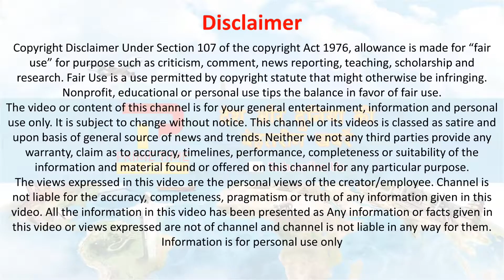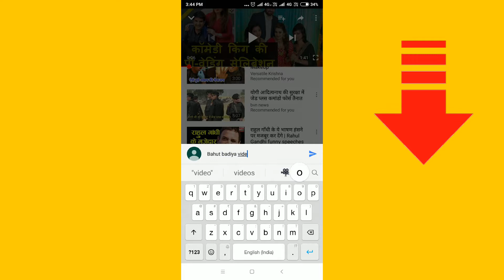अंपायर से भिड़े शाकिब, लगा जुर्माना | Ban vs Wi | Shakib al hasan | Bangladesh vs West Indies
Ban vs Wi : मैच के दौरान बांग्लादेश के कप्तान शाकिब अल हसन अंपायर पर चीख पड़े थे अब उन्हें इसकी सजा मिली है। इंटरनेशनल क्रिकेट काउंसिल (आईसीसी) ने शाकिब अल हसन पर मैच फी का 15 फीसदी का जुर्माना लगाया है। इसके अलावा शाकिब के खाते में एक डिमेरिट अंक भी जुड़ गए हैं। सितंबर 2016 में आईसीसी के नए नियम आने के बाद शाकिब को ये दूसरी पेनल्टी दी गई है। Bangladesh's Shakib Al Hasan fined for shouting at umpire.